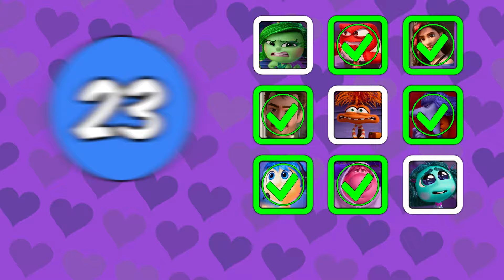Guess INSIDE OUT 2 Characters by their CHEERLEADER GIRLS!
Welcome to Risha Quiz! Join us for an exciting guessing game as we challenge you to identify the beloved characters from Inside Out 2 by their amazing, lovely and beautiful cheerleader fan girls! In this energetic video, we present a series of colorful images showcasing enthusiastic fan girls cheering for their favorite characters from the movie. So, get ready to cheer along with the fan girls, feel the adrenaline rush, and let the spirit of Inside Out 2 fill you with joy! Share your guesses and join the excitement in the comments below, and let's celebrate the magic of fandom and creativity together in this lively guessing game!